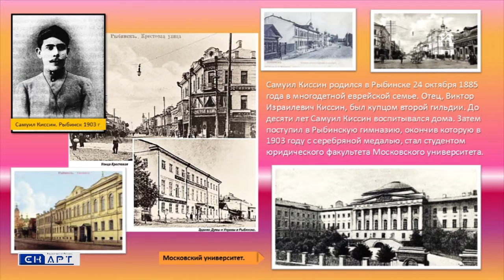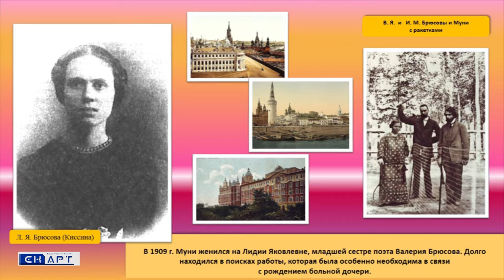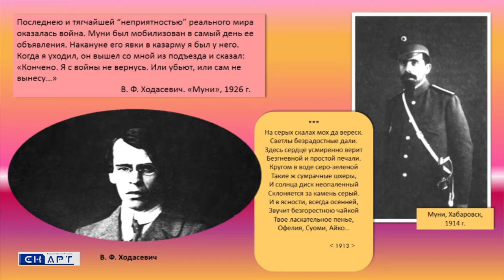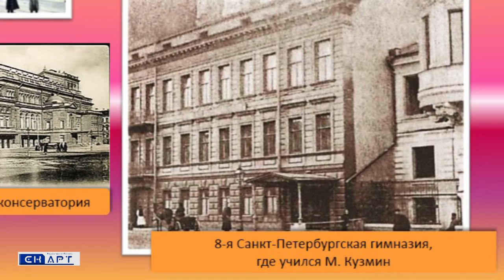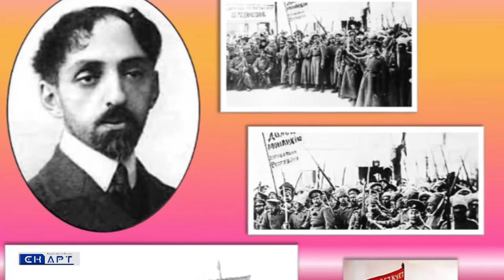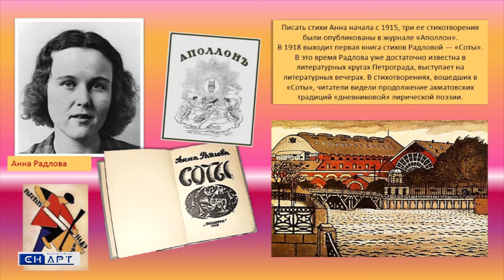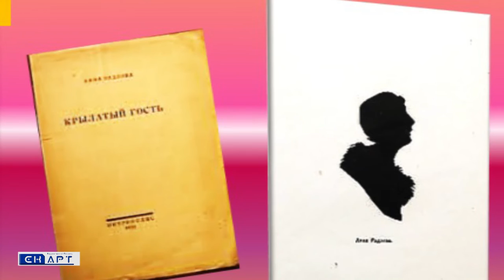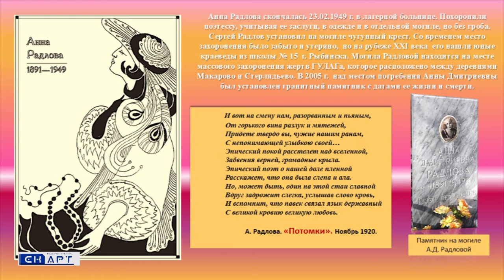Поэты серебряного века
БИЦ "Радуга" лекция посвящённая поэтам серебряного века Ярославской области.